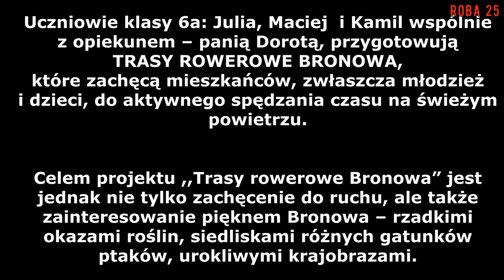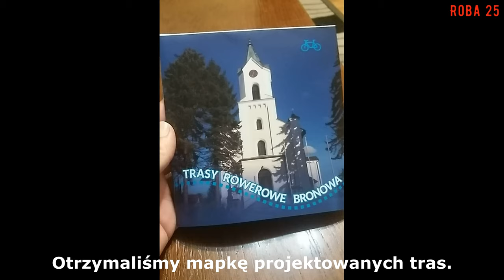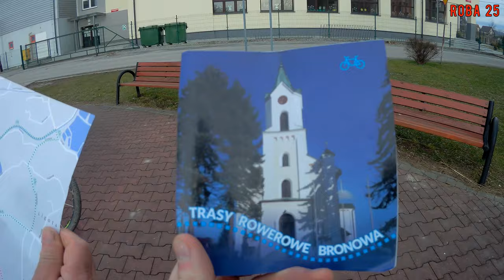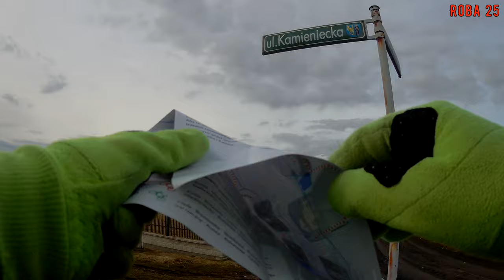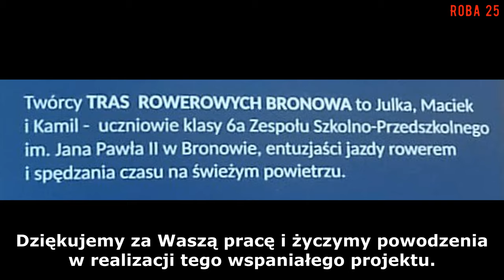Trasy rowerowe Bronowa.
Relacja ze spotkania z uczniami Szkoły Podstawowej w Bronowie oraz objazd tras rowerowych, które zaprojektowali. Mapki do pobrania